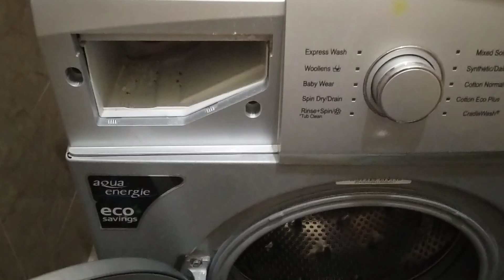Washing machine Drum Black Stains